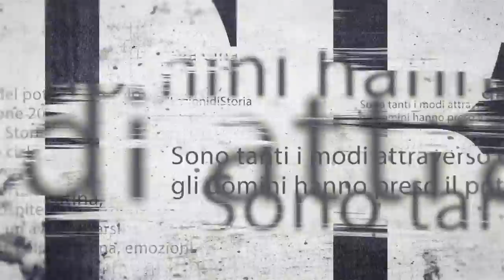Lezioni di Storia - La prese del potere Edizione 2021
Un ciclo speciale delle Lezioni di Storia in streaming
dal 7 marzo al 16 maggio 2021

Tornano le Lezioni di Storia, l'iniziativa di Laterza Editori che da anni porta la Storia sul palcoscenico dei principali Teatri Italiani.
La presa del potere è il titolo dell’edizione 2021, un ciclo di dieci appuntamenti LA PRESA DEL POTERE che attraverserà l’Italia collegando dieci importanti teatri, ognuno dei quali ospiterà una lezione diversa in un avvicendarsi di racconti, colpi di scena, emozioni.

La storia torna sotto i riflettori con una novità: le lezioni saranno trasmesse interamente online, ma sempre di domenica dal 7 marzo al 16 maggio.

Potrai acquistare una singola lezione, al prezzo di 5 euro, oppure l'intera stagione al costo di 40 euro.

Per acquistare, accedi alla piattaforma streaming e cliccare su Masterclass o su Lezioni di Storia – La presa del Potere per accedere all'elenco delle Lezioni e procedere all'acquisto.
Potrai assistere alla lezione prescelta in prima visione, cioè nella data indicata da programma, oppure vederla in un secondo momento, infatti sarà disponibile online fino al 30 giugno.

Un progetto ideato dagli Editori Laterza in coproduzione con la Fondazione Musica per Roma e in collaborazione con i teatri: Carcano di Milano, Regio di Torino, Grande di Brescia, Bellini di Napoli, Petruzzelli di Bari, Verdi di Firenze, Verdi di Padova – Comune di Padova, Arena del Sole di Bologna, Storchi di Modena.